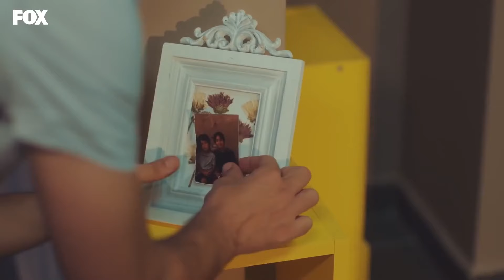علي وفاء ونازلي لوحدهما في المنزل - الطبيب المعجزة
علي وفاء ونازلي لوحدهما في المنزل - جئت للمساعدة
(Arabic Dubbed)

الإنتاج: MF
المنتج: أسينا بلبل أغلو
المخرج: ياغيز ألب أكايدين